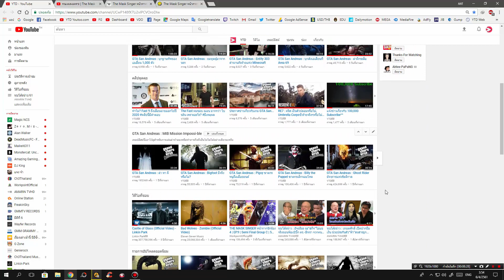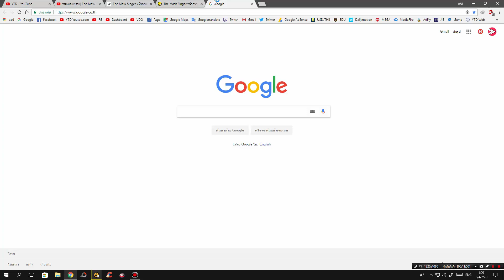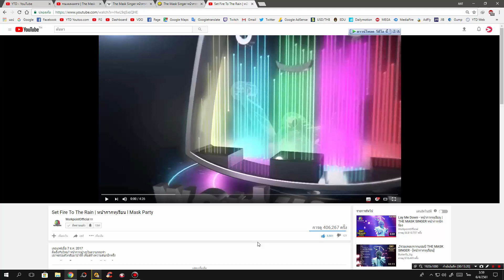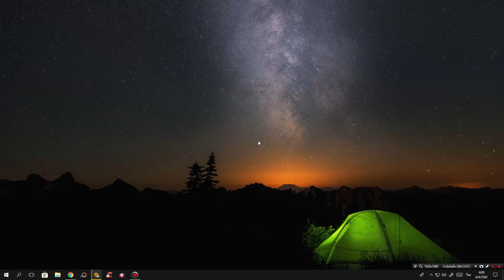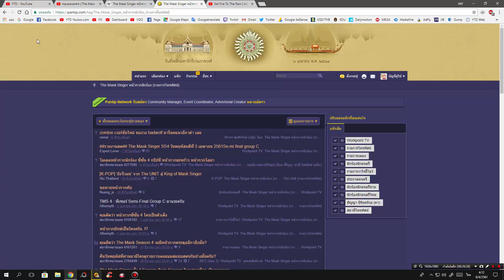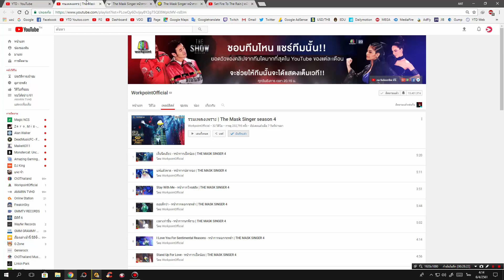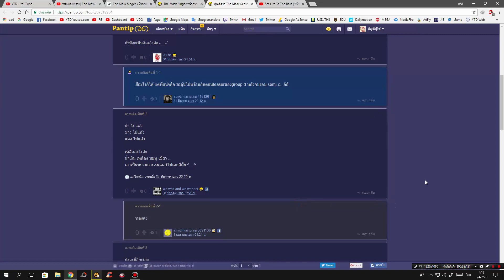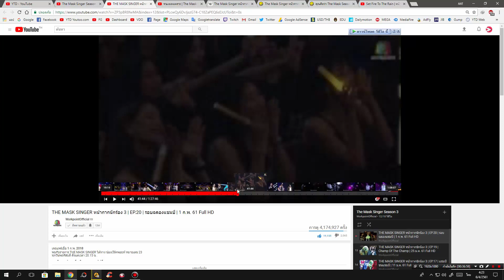พูดถึงทำไมหน้ากากพ่อมดถึงตกรอบ THE MASK SINGER 4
ชื่อเพลงอินโทร : Phlex - Light Me Up (feat. Caitlin Gare) Argofox
- CPU : Intel Core I5 6400 @ 2.70 GHz
- Mainboard : ASUS B150M-A DDR4
- Ram : 16GB/Kingston (KVR21N15D8/16)
- Graphic Card : NVIDIA GeForce GTX 1050 (2GB)
- Power Supply : Corsair VS450 450W
- Hard Disk :  SSD 120GB , HDD 1TB , HDD 2TB , HDD 3TB
- Sound Card : ASUS XONAR DX/XD/A/6A
- DVD Drive : ASUS DRW-24D5M
- Case : Leader Case Cubic
- Operating System : Windows 7 Ultimate 64-bit
- Mouse 1 : Neolution E-Sport Xtreme Gaming Mouse
- Mouse 2 : COUGAR 700M
- Mouse 3 : Oker Corded Mini Optical
- Keyboard 1 : MD Tech X-ergonomic Gaming Keyboard
- Keyboard 2 : COUGAR VANTAR Scissor Gaming Keyboard
- Mouse Pad 1 : Razer Goliathus Speed Cosmic Edition
- Mouse Pad 2 : Neolution E-Sport Logo Edition Control
- Headset 1 : Samsung Small Talk Head Phone
- Headset 2 : OKER SM-880
- Joy Stick : OKER Joystick USB
- Speaker : Microlab Just Listen Multimedia Speakers B55
- Microphone 1 : Condenser BM-800 Microphone
- Microphone 2 : Razer Seiren
- Microphone Accessory : Phantom Power 48v
- USB Sound Card : Elit USB Sound Adapter External USB 2.0 Virtual 7.1 Channel
- Webcam Camera : Signo WC-207
- Monitor : Samsung SyncMaster S24B150
- The Lamp : HATASHI MT-800
- External Harddisk : WD External Harddisk 1TB
- Flash Drive : Apotop 16GB
- Game Capture Card : Elgato HD60S
อินเทอร์เน็ต (Internet)
-- Internet : True
- Internet Speed : Download 500 Mbps
- Internet Speed : Upload 500 Mbps
-- Sony :
โทรทัศน์ (TV)
- Sony
- Aconatic
- Samsung
กล้องถ่ายรูป (Camera)
- Canon
ส่วนเนื้อหา
0:00